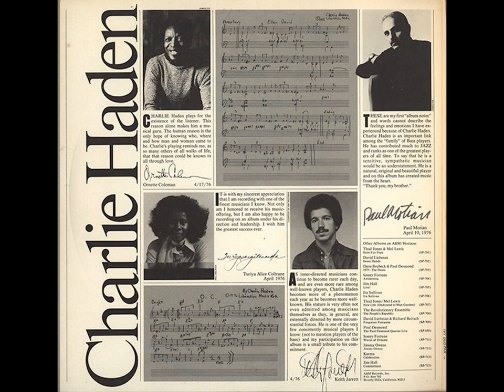Alice Coltrane & Charlie Haden - For Turiya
From "Charlie Haden ‎- Closeness"

[ Horizon Records & Tapes ‎- SP-710  (LP)  US 1976 ]

Composed by Charlie Haden

Harp – Alice Coltrane
Bass – Charlie Haden

Recorded January 26, 1976 at Kendun Recorders, Burbank - California